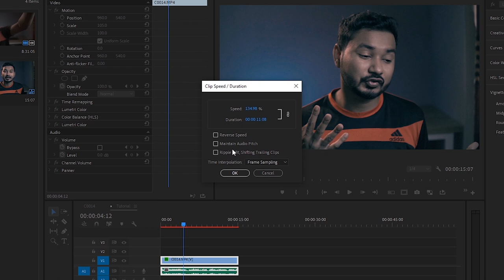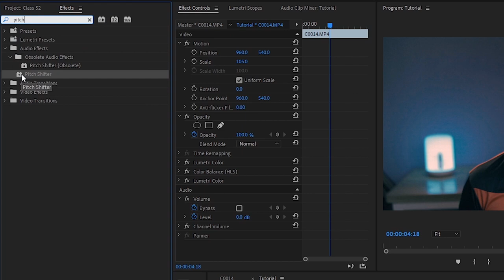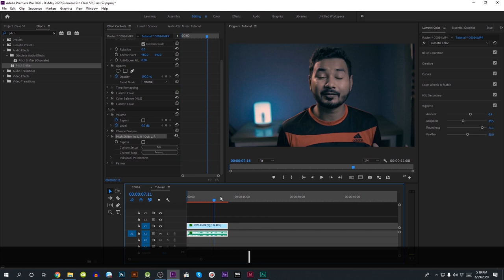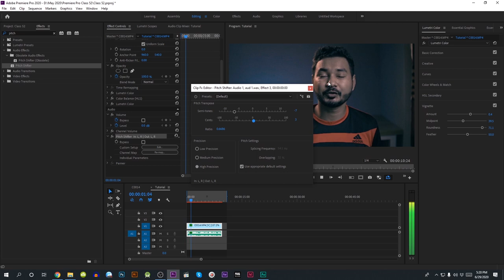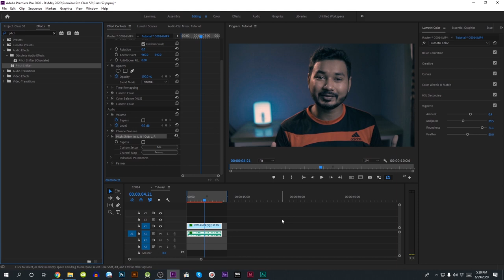Best Way to Speed up Audio in Premiere Pro 2020 Tutorial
Here it goes, The Best Way to Speed up Audio in Premiere Pro 2020 Tutorial.
We all struggled a lot talking to the camera when we start! Getting familiar with the camera and having a good speaking fluency takes a lot of time and practice. I have talked slowly at the beginning of my YouTube journey. Watching a slow-talking video is so much boring. You can speed up your audio and video on post-processing. Speeding up audio in premiere pro is very easy but doing it correctly isn't.
Today  I shall show you The best way to speed up Audio in Premiere Pro 2020 Tutorial.